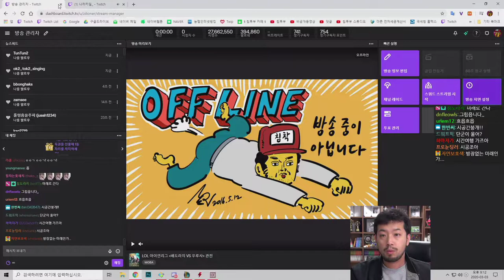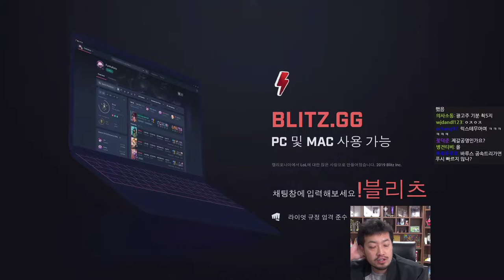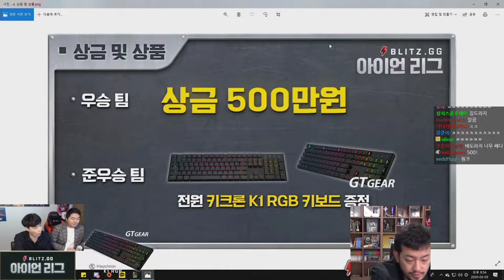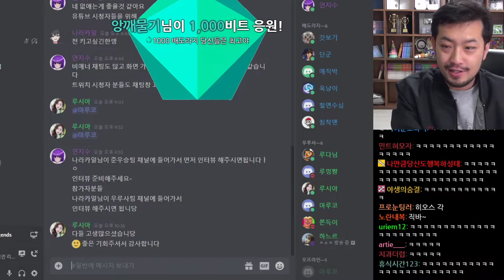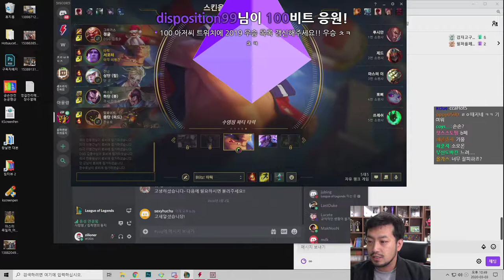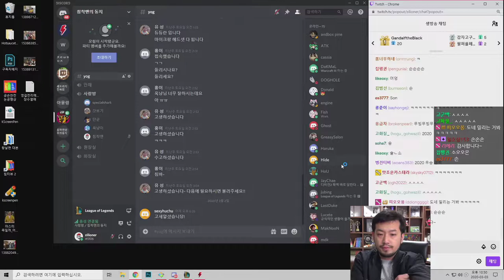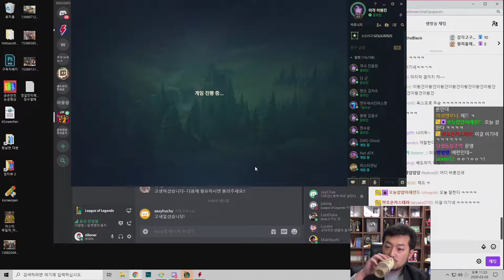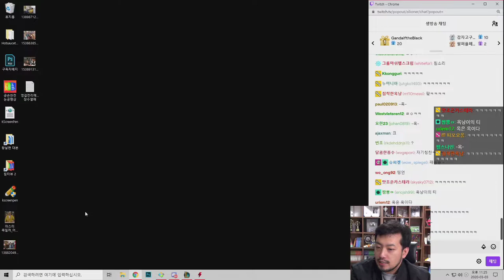2020년 03월 03일 3부 | 아이언리그 배도라지 vs 우루사 인터뷰 , 배도라지 잡담 및 자랭